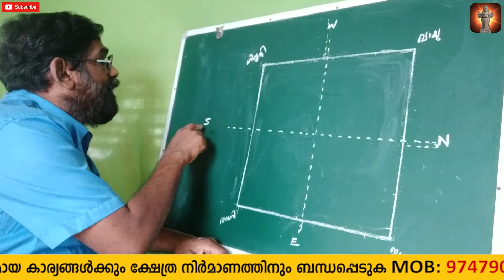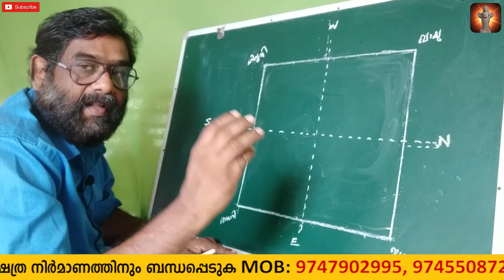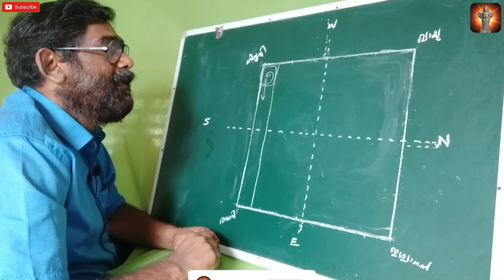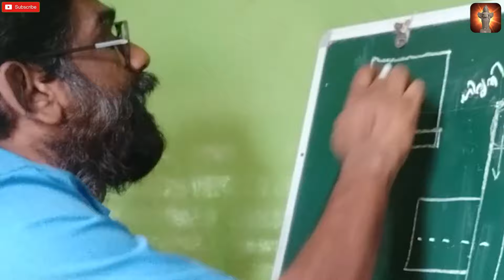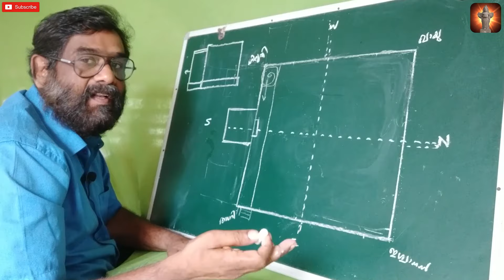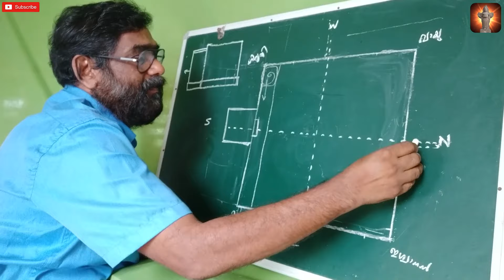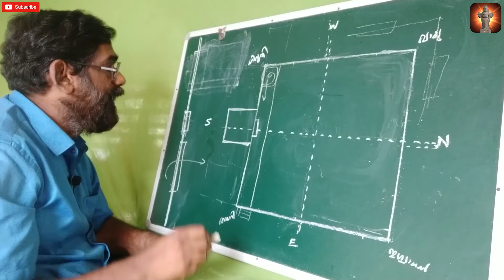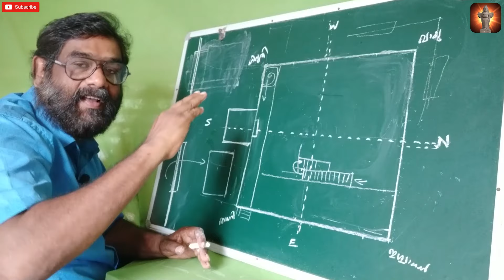തെക്ക് ദർശനമായ വീട് ചെയ്യുമ്പോൾ എന്തെല്ലാം നോക്കണം | VASTU | MALAYALAM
1.kannimoola
2.vastu malayalam
3.vastu malayalam house
4.vastu malayalam tips
5.vastu malayalam kannimoola
6.staircase vastu malayalam
7.poojamuri vastu malayalam
8.kanippayyur vastu malayalam
9.agnikone vastu malayalam
10.septic tank vastu malayalam
11.bedroom vastu malayalam
12.car porch vastu malayalam
13.alamari vastu malayalam
14.aquarium vastu malayalam
15.kitchen vastu malayalam